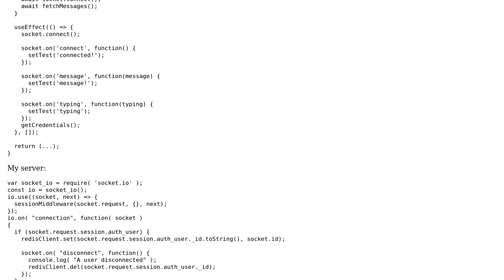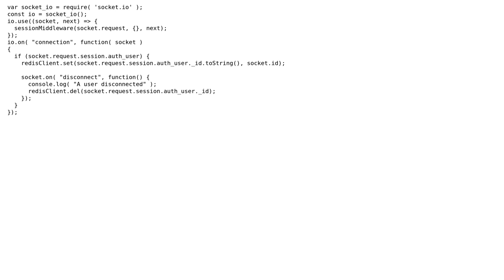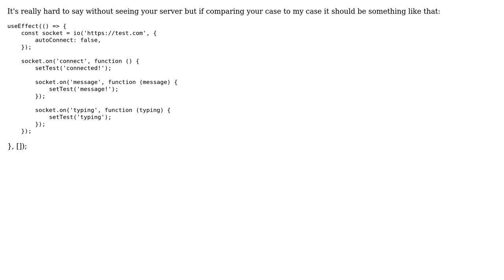socket.io-client on('message') not working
With thanks & praise to God, and with thanks to the many people who have made this project possible! | Content (except music & images) licensed under CC BY-SA | Music | Images & others | With thanks to user Julian Porter user D10S and the Stack Exchange Network Trademarks are property of their respective owners. You are responsible for your own actions.